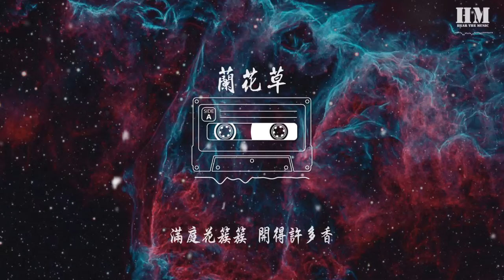刘文正 - 兰花草『我从山中来 带着兰花草』【動態歌詞Lyrics】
兰花草

00:00  作曲 : 陈贤德/张弼
00:01  作词 : 胡适
00:34  我从山中来 带着兰花草
00:40  种在小园中 希望花开早
00:46  一日看三回 看得花时过
00:52  兰花却依然 苞也无一个

01:04  眼见秋天到 移兰入暖房
01:09  朝朝频顾惜 夜夜不能忘
01:15  但愿花开早 能将宿愿偿
01:21  满庭花簇簇 开得许多香

01:36  我从山中来 带着兰花草
01:40  种在小园中 希望花开早
01:44  一日看三回 看得花时过
01:49  兰花却依然 苞也无一个

01:58  眼见秋天到 移兰入暖房
02:02  朝朝频顾惜 夜夜不能忘
02:07  但愿花开早 能将宿愿偿
02:11  满庭花簇簇 开得许多香

02:43  我从山中来 带着兰花草
02:49  种在小园中 希望花开早
02:55  一日看三回 看得花时过
03:02  兰花却依然 苞也无一个

03:14  眼见秋天到 移兰入暖房
03:20  朝朝频顾惜 夜夜不能忘
03:26  但愿花开早 能将宿愿偿
03:33  满庭花簇簇 开得许多香